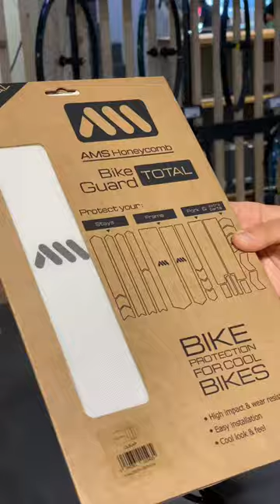ASMR Bike Protection: @specializedbicycles Turbo Levo Safeguarded with AMS Protection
Welcome to an ASMR experience like no other! In this soothing video, we take you to Ravet Bike in Granollers, where we pamper a brand new Specialized Turbo Levo with the ultimate protection. 🚴‍♂️✨

Imagine the gentle caress of AMS Frame Protection, the whisper of the Red Bull Rampage Mudguard, and the quiet confidence of the black Crank Defender. It's a symphony of safeguarding for your beloved bike.

🌟 Featured Products 🌟

Your bike deserves the best, and we're here to deliver!